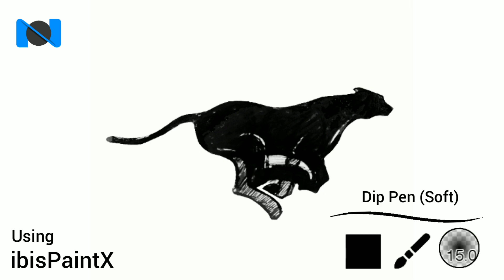How to convert a Paper Drawing into Digital Art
App used for drawing —
ibisPaintX

App used for video editing —
InShot

Song Used — TheFatRat - Fly Away ft. Anjulie
Time Stamps -

0:00 Intro
0:03 Erasing Background
0:11 Defining Edges
0:20 Detailing
0:40 Almost Done
0:48 Done
0:51 Result
0:55 Outro